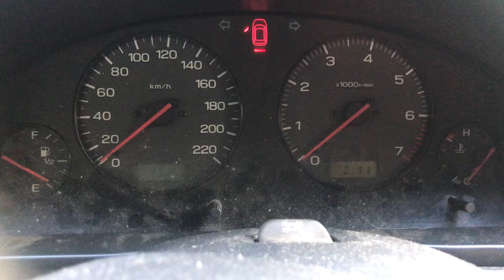Разборка Subaru - Legacy (B12) 1998-2004, 2.0 Инжектор (VIN: JF1BH5LJ4XG009353) 35964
Разобран Subaru - Legacy (B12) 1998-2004
Основные характеристики:
Год выпуска: 1999
Двигатель: 497039
Объём двигателя: 2.0
Тип двигателя: Бензин
Коробка передач: КПП 5-ст.мех 4х4 (МКПП)
Кузов: Универсал
Смотри каталог запчастей Subaru - Legacy (B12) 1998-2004 на :
⏰ Режим работы колл-центра:
08:00 – 20:00 – ежедневно

Для наших покупателей:
- бесплатная доставка;